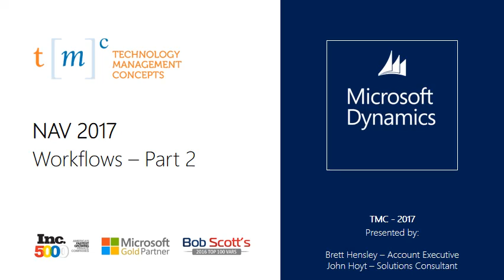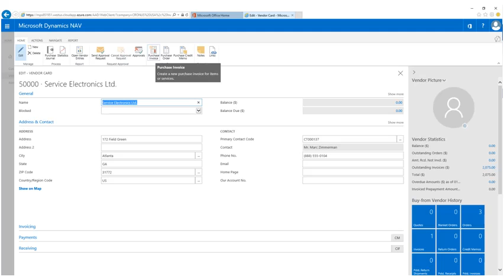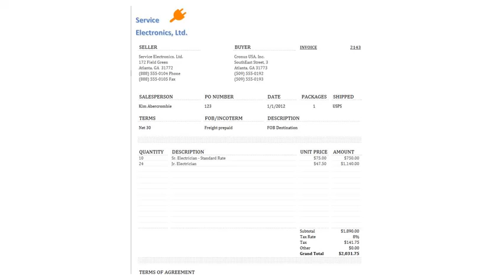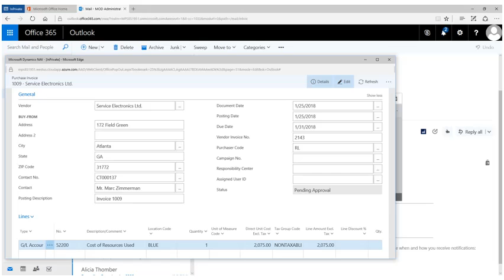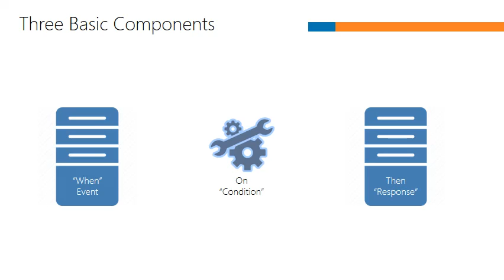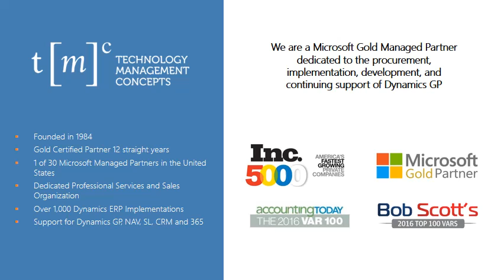Microsoft Dynamics NAV 2017 - Workflows Part 2/2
Workflows in NAV 2017 are used to automate an internal approval process, increasing efficiency and accuracy.  The Workflows consist of three elements: an Activity, a Filter and a Response.  See how these three simple components are used to create a workflow.

Modern ERP systems will rarely consist of a single software application, it is far more common to need multiple systems to properly manage your organization.  Systems Integrations are designed to seamlessly move the needed data from one system to another, eCommerce traffic to the fulfillment system, or a restaurant POS system to the corporate office.  See how the internals of these integrations are built and configured.